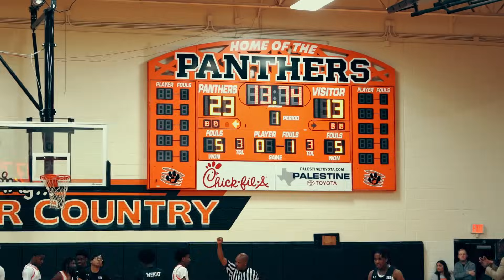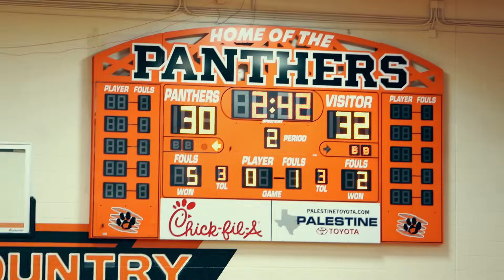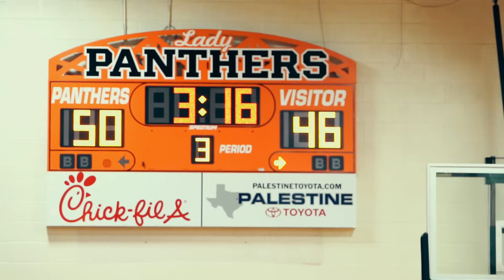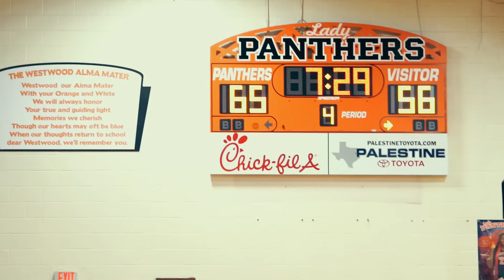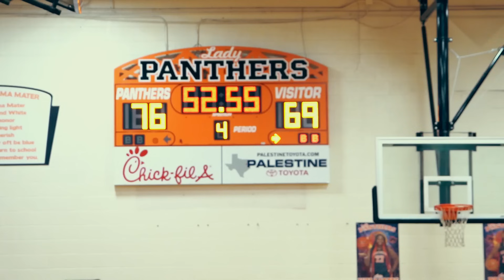FRESHMAN KAVIAN BRYANT GOES FOR 35!!! VS TOUGH MEXIA GUARD!!!